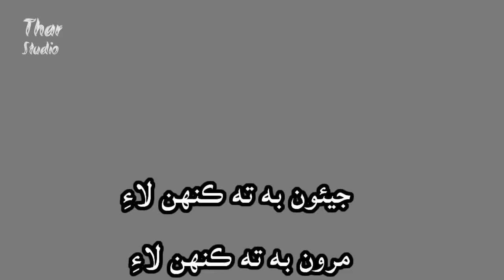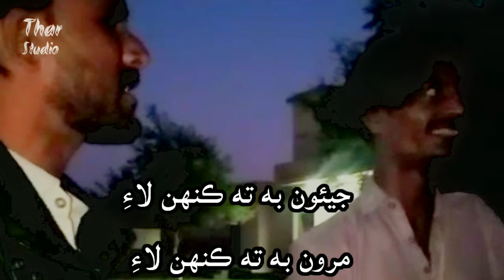Jiyoon b ty kehn lae, maroon b ty kehn lae || Sindhi Song || Thar Studio || Rajesh Kumar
Hi,
Im Rajesh Kumar Welcome to Thar Studio Channel,
In This Video:
Sindhi Song -Jiyoon b ty kehn lae, maroon b ty kehn lae